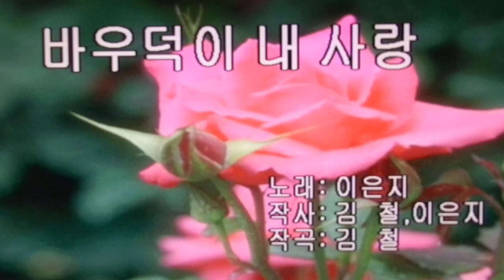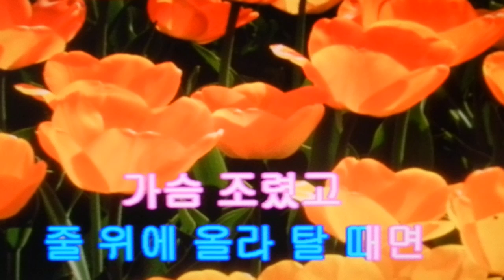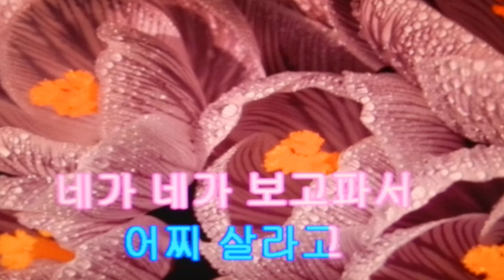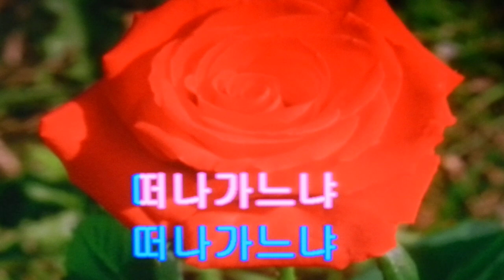이은지/바우덕이 내 사랑